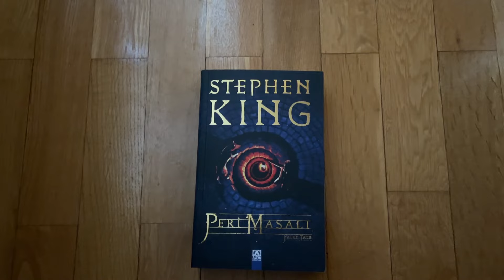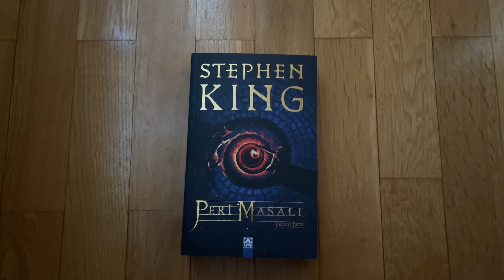Kitap tanıtım videosu değil! Terbiyesiz, saygısız yorumlara ve mesajlara toplu cevaptır. Teşekkürler